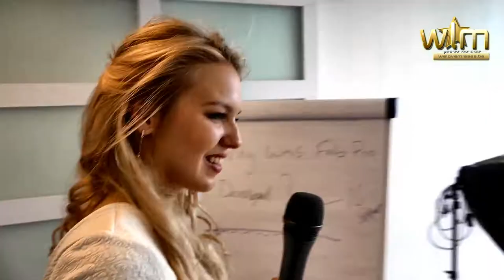Laura stelt Miss Fashion 2018 kandidtes voor